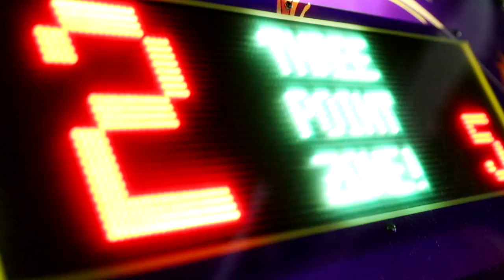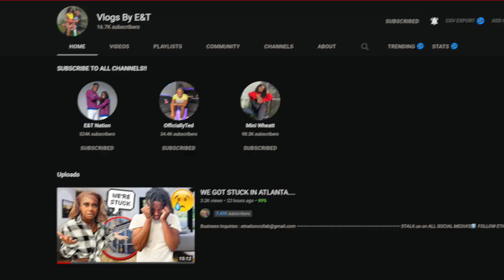TURN ONS & TURN OFFS ABOUT EACH OTHER!! **GETS JUICY**